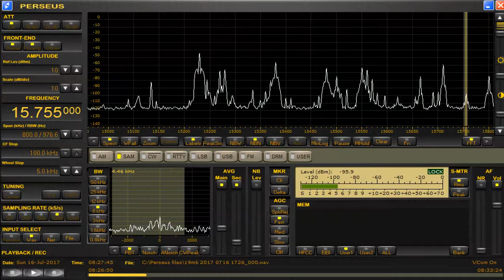15755 kHz Radio Mashaal odd frequency July 16,2017 0827 UTC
//15360 kHz
Their usual frequency : 15760 kHz